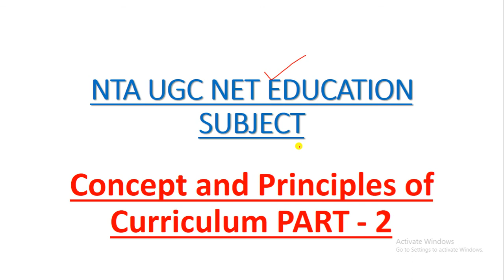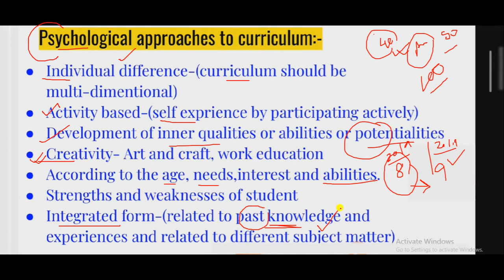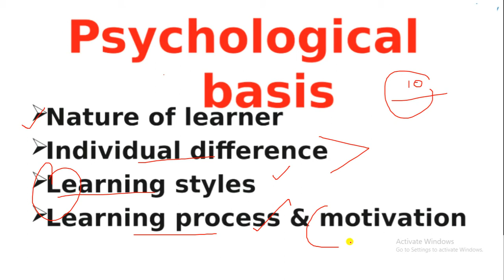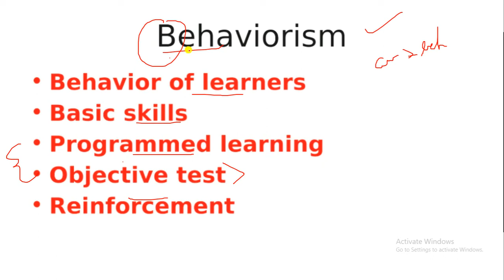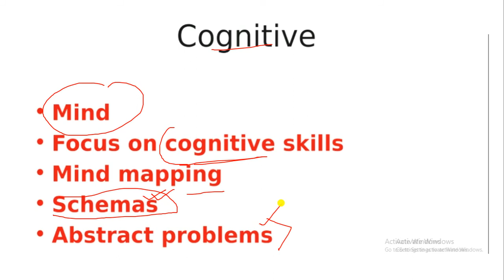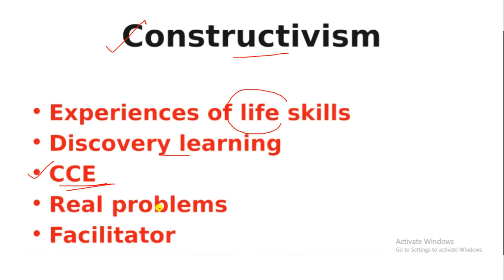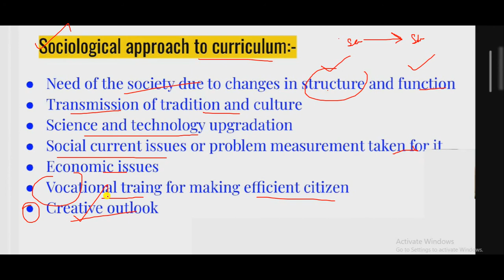psychological and sociological foundation of curriculum